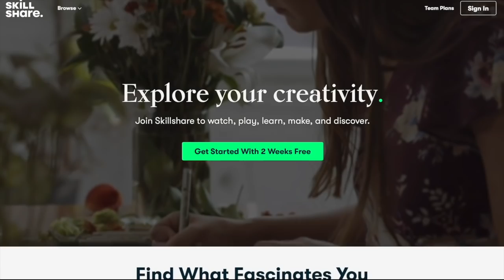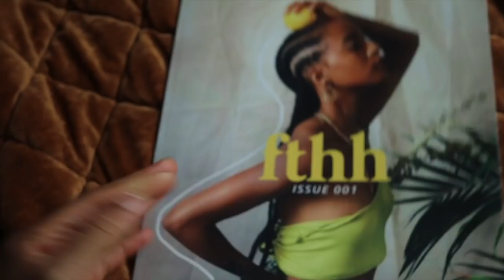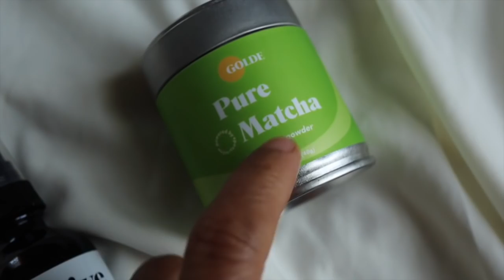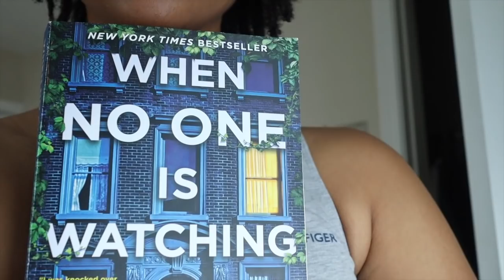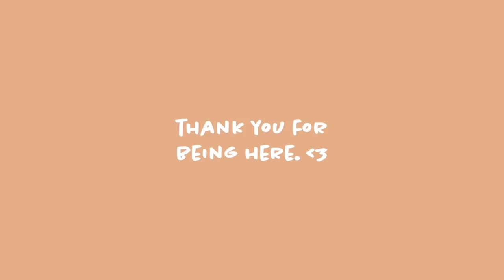day in my life vlog | vegan eats, wellness haul + what i've been up to ✨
Smoothie:
Hemp milk
Beauty dust
Vegan collagen
1 teaspoon of pitaya powder
3 dates
1 tablespoon of coconut butter
3 tablespoons of hemp seeds
1/2 teaspoon of vanilla extract
1 1/2 cup frozen strawberries
1 frozen banana

Walnut/mushroom crumbles:
1/2 cup walnuts (4-6 hours or overnight)
Shiitake mushrooms (1-2 cups or 5-10 mushrooms, will vary depending on size of mushrooms)
1 small bag of frozen cauliflower rice (sub 1/2 head of cauliflower)
5 cloves of garlic
1/2 yellow onion
Garlic salt (or sea salt) to taste
Black pepper to taste
Liquid aminos (1-2 teaspoons)

-Add the frozen cauliflower rice to a pan on medium heat so it can unthaw + defrost.
-Add walnuts, mushrooms, onions, and garlic cloves to a food processor OR chop every everything super fine if you don’t have a food processor— this is what I did for the longest. It takes much longer but it works.
-Once the cauliflower thawed out, add the processed ingredients to the pan.
-Add spices and cook until everything has come together pretty good + golden. Anywhere from 10-15 minutes. Just depends on preference.

Bbq chickpeas:
15 ounce can of chickpeas
1-2 tablespoons of bbq sauce

-Add rinsed and drained chickpeas to pan lined with parchment paper
-Add bbq sauce, making sure everything is well coated
-Add to oven for about 15 minutes, mixing half way through

plntbasedprincess™ is a platform that shares conscious lifestyle content. Consciousness looks different for everyone but for me, it’s being aware and intentional with everything I do, specifically in the areas of health, mental wellness and sustainability. On this platform, I share content such as vegan/plant based what I eat in a day videos, wellness content, thrift hauls, thrift with me videos, productive vlogs, and so much more. Thank you so much for being here. I hope you enjoy your time here with me. 💕

Sustainability is so important to me. One of the most impactful ways to live a sustainble lifestyle (besides eating plant based) is thrifting and supporting sustainable/ethical brands. The fashion industry is one of the most wasteful industries of all. Do good by shopping second hand and/or donating the things you no longer need to thrift shops + supporting sustainable brands.